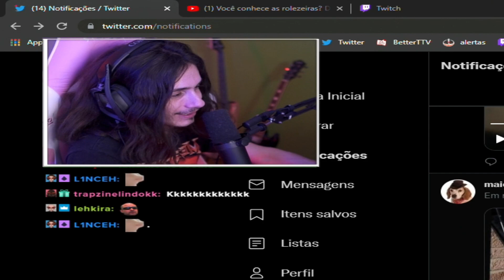sai da rua stranger things 😡😡😡😡